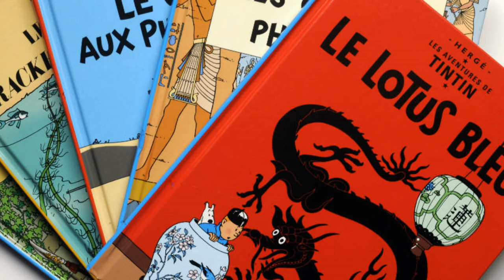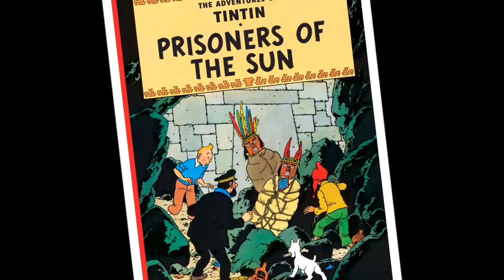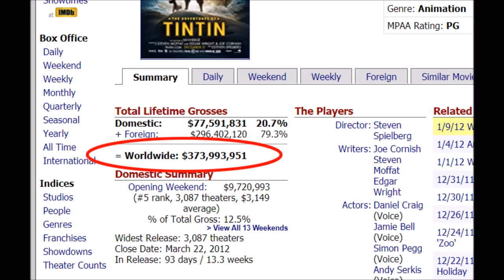Tintin 2 Movie 2025 (THE SEVEN CRYSTAL BALLS + PRISONERS OF THE SUN)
“Peter Jackson has to do the second part,” Spielberg told Premiere. “Normally, if all goes well, he will soon start working on the script. As it takes two years of animation work on the film, for you, I would not expect to see it for about three years. But Peter will stick to it. Tintin is not dead!”

It’s been almost a decade since the release of Steve Spielberg’s animated The Adventures of Tintin movie, and a lot of people have thought that the franchise is dead in the water. Apparently, Spielberg confirms that the sequel is still in the works, and we could expect it in the next 7 years.